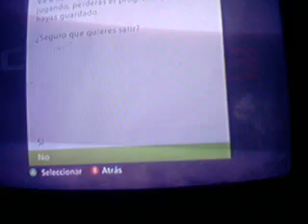GEARS OF WAR 3 OLEADA 60 DE HORDA PERSONAJES DE FENIX RISING Y OTRAS COSAS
PUES RESULTA QUE JUGANDO HOY QUE SALIÓ LA NUEVA EXPANSIÓN DE GEARS OF WAR 3 Y ESPERANDO QUE TRAS LA OLEADA 50 SE ACAVARA EL MODO HORDA NOS LLEVAMOS LA SORPRESA DE QUE CONTINUAVA DESPUÉS DEL ANUNCIO REYNA MYRRA DERROTADA. TAL VEZ CON ESO DE LA REPETICIÓN DE NIVEL 100 HICIERON ALGO PARECIDO EN HORDA PERO AL FALLARLA NOS REGRESARON A LA OLEADA 41.

PARTICIPARON VARIAS PERSONAS QUE SE FUERON TURNANDO ENTRE AMIGOS Y PERSONAS QUE SE UNIAN Y SE HIBAN. EL JUEGO FUÉ ONLINE EN NORMAL.

AGRADECIEMIENTO ESPECIAL A: Brandon...Gamertag: WingingIowa POR QUE ÉSTA FUE LA CUARTA VEZ QUE ACABAMOS EL MODO HORDA SEGUIDITO Y CON EL LLEGUÉ ALA 60. Y A: Dan. Gamertag: tangyGERMAN .QUE LUEGO ME INVITA IGUAL EN HORDA Y VAN DOS VECES QUE LA ACABAMOS SEGUIDITA IGUAL =D

SALUDOS A : XMaster fenixX que ultimamente coincido mucho con él y me estaba preguntando que cuando grababa un nuevo video? y bueno...pues acá está jeje. saludos

OBVIAMENTE NO ME ESPERABA ÉSTO Y POR ESO EL VIDEO SALE MOVIDO JEJE =) =D =P PERO BUENO. UNA IMAGEN HABLA MÁS QUE MIL PALABRAS...

Y POR CIERTO. ESTOY BUSCANDO JUGADORES PARA SACAR LOS LOGROS COOPERATIVOS DE LAS EXPANCIONES SIGUIENTES:

1.- DE HORDA :COMAND MAP PACK ( CON LOS 5 GUARDIAS ONICE) UNA OLEADA DE JEFE EN LOCURA Y ALOJAR LAS PARTIDAS DE HORDA Y BESTIA EN LOS MAPAS DE LA EXPANCIÓN

2.- DE RAAM SHADOW: OLEADAS DE LA 1 A LA 10 CON LOS INTEGRANTES DE ZETA

3.- DE FENIX RISING : GANAR UNA PARTIDA CON 5 MEREDOADORES Y CON 5 RECLUTAS CLAYTON...

SI LES INTERESA MI GAMERTAG ES :BLACKSLASH DARK. así con mayusculas y con espacio y si les interesa sacarlos o me quieren hechar la mano por favor me agregan y me mandan un mensaje para saber que onda por que ya voy a empezar a borrar amigos de mi lista ya que me agregan y luego no jugan (POR QUE CUANDO JUEGO ONLINE AVECES NO SE SI ME AGREGAN AL JUGAR O POR EL CANAL) o no dicen nada y me han estado reclamando .pero bueno. voy a hacer una depuración en mi lista de amigos. los espero suscribanse y voten (SI QUIEREN ). saludos y suerte !!!

A SÍ !. YA ME HIBA SIN QUEJARME DE LA EXPANSIÓN DE FENIX RISING. QUE JALADA DE PLANO. DE LOS MAPAS PUES ESTÁN BIEN. PERO FUÉ UNA JALADOOOOOOOOOOTOTOTOTOTA. PONER PERSONAJES QUE YA HABIAN SALIDO Y SE SUPONIA QUE ERAN EXCLUSIVOS EN MI CASO. ME DIERON EN LA MA. DRE. POR QUE AHORA YA TENGO DOS COLE TRAIN Y DOS SAVAJE KANTUS ¬¬. ¬¬ QUE JALADA ME CAE. QUE SAQUEN DE A MINIMO PARA COMPENSAR ESA JALADA AL SAVAJE GRENADIER ELITE Y A ADAM FENIX ( QUE NO TENGO Y QUE QUIERO ) POR QUE DE PLANO DOM COMANDO Y MECANIC BAIRD. PUES NO ME LATEN...AÚN ASÍ. QUE JALADAS EPIC GAMES. =(